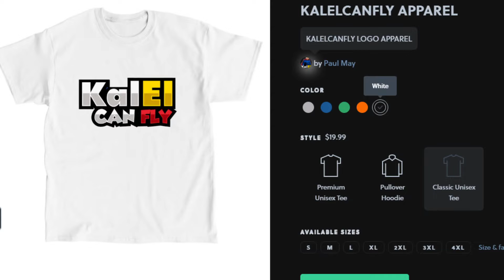ARMY OF THE DEAD REACTION/REVIEW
Check out our other reaction and review videos featuring DC and Marvel Movies and TV shows such as Titans, Wandavision, Falcon & Winter Soldier all while introducing my wife to the world of Superheroes and Anime.